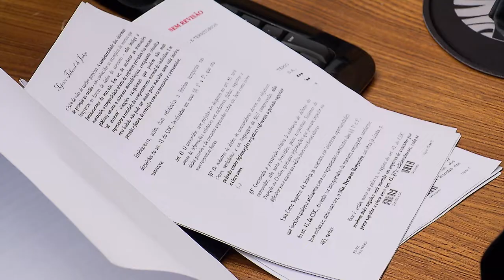Clique STJ - Gravação Aliança (09/11/2018)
Ministros do Superior Tribunal de Justiça afastaram data gravada em alianças como marco de início de união estável. A decisão foi da Terceira Turma.